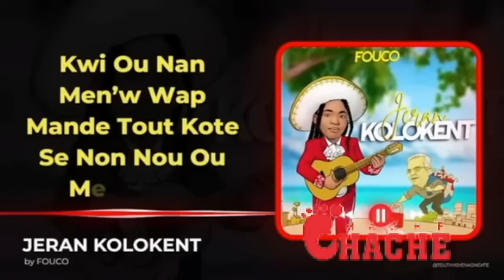SOLDA DOMINIKEN YO MECHAN ANPIL MEN SE BYEN JWENN AK BYEN KONTRE